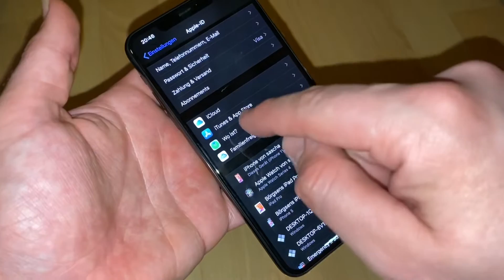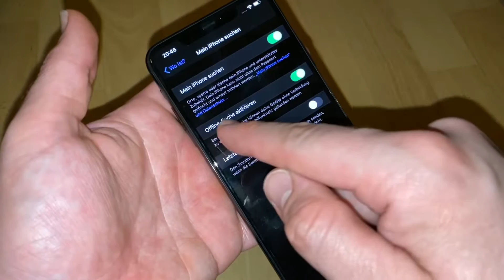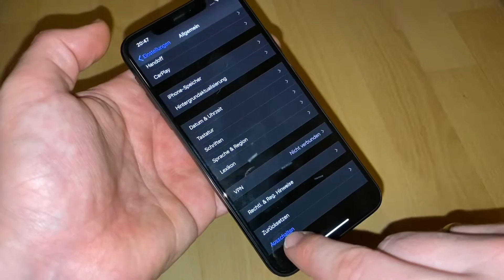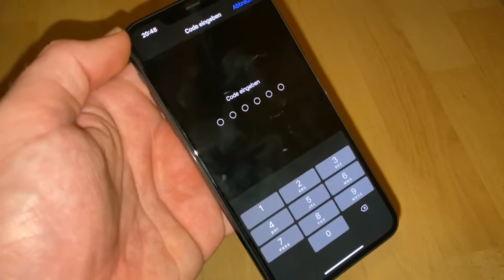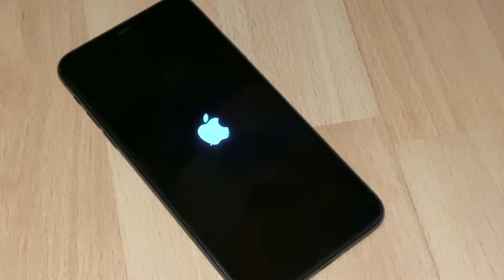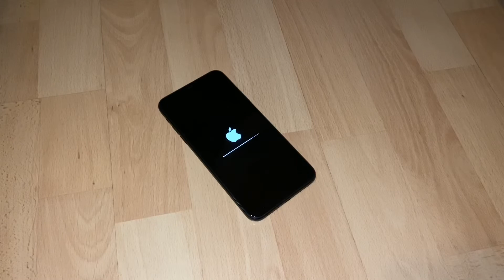Apple iPhone 11 Pro Max zurücksetzen und iCloud Sperre deaktivieren Werkseinstellungen Anleitung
Das iPhone 11 Pro ist ein Smartphone aus der iPhone-Reihe des US-amerikanischen Unternehmens Apple. Es ist der Nachfolger des iPhone XS und wurde von Tim Cook im Apple Park gemeinsam mit dem kostengünstigeren Budget-Modell iPhone 11 am 10. September 2019 erstmals der Öffentlichkeit vorgestellt. Das iPhone 11 Pro gibt es auch als Phablet mit größerem Bildschirm in der Ausführung iPhone 11 Pro Max. Als Prozessor kommt Apples hauseigener System-on-a-Chip (SoC) Apple A13 Bionic zum Einsatz. Die Auslieferung an Kunden startet am 20. September 2019, die Vorbestellungsphase begann am 13. September 2019. Erstmals bei einem iPhone ist ein Schnellladegerät mit einer Leistung von 18 W im Lieferumfang enthalten.

pduesp